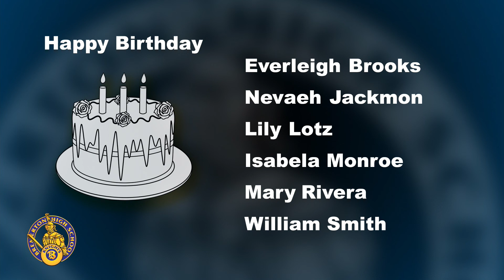022120 Bulletin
Important notice: don't watch to the end with full speaker volume, or face the consequences of rushing